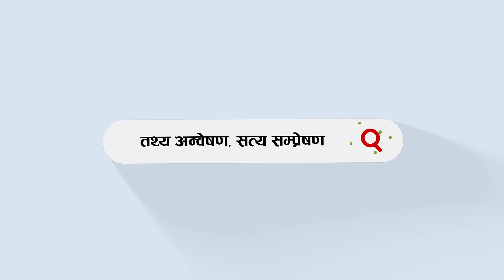सप्तकोशीको पूर्वी तटबन्ध निर्माणको काम चाँडै सुरु गरिने